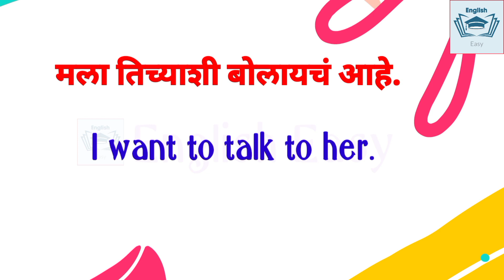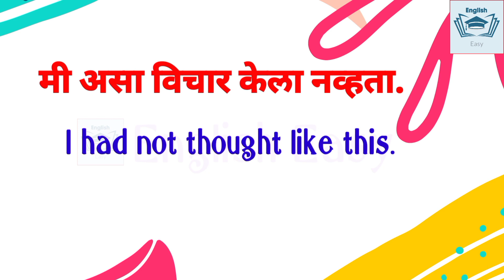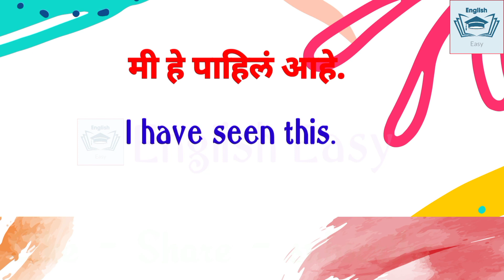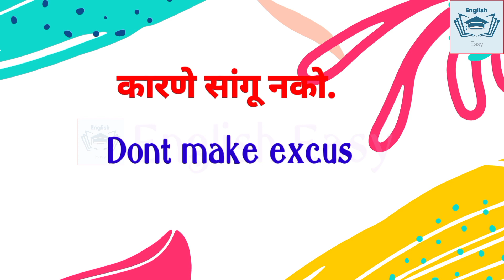असं बोला इंग्रजी | Spoken English | Daily Use English Sentence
A very good video for spoken English beginners. this is very good video to speak English. this video will help learner's to speak English. This is very helpful video for spoken English beginners.his video is about spoken English Practice. It covers 50 sentence of daily use. these sentences have the use of what. these are very useful sentences for practice English speaking. it is very helpful for those who want to speak in English. It is helpful to improve English. it is also helpful for the students of competitive exams.

💥 more